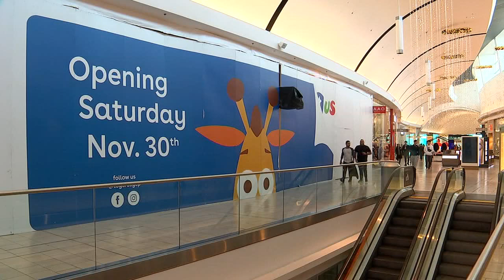Look inside the first new Toys 'R' Us in New Jersey mall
You can be a Toys "R" Us kid again just in time for the holiday season.

The iconic toy chain is opening up a brand new store at the Garden State Plaza mall in Paramus, New Jersey, on November 30.